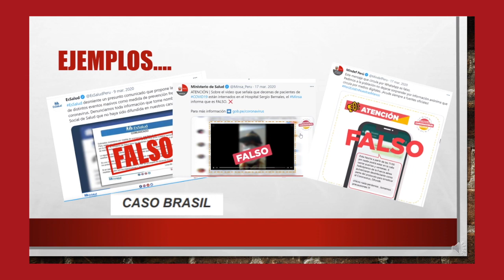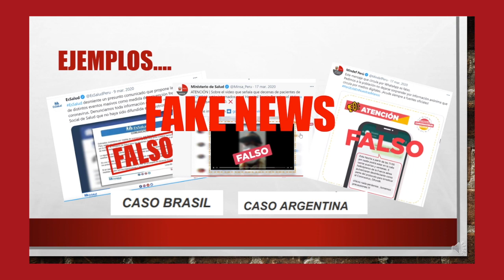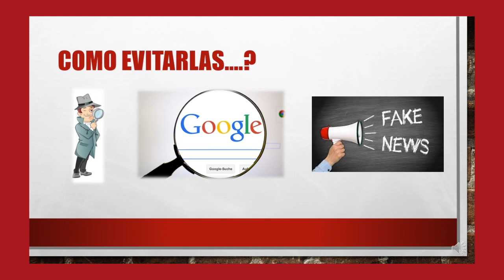Qué son las fakenews y algunos ejemplos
Video elaborado en el curso de Ecosistema Digital en Zegel Ipae con el profesor Rafael Trucíos.

Créditos:
LOPEZ LEON - ANA LUCIA
MARTINEZ SANCHEZ - CARLOS
ORTEGA MORENO - FRANCISCO
RETO LOPEZ - MIRIAM STEFANY
ZAPATA DELGADO - SERGIO